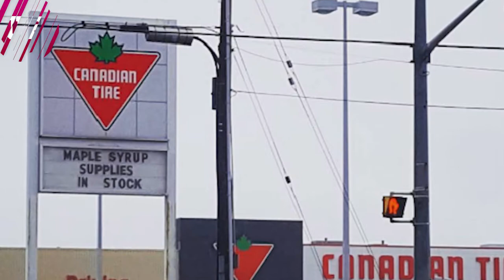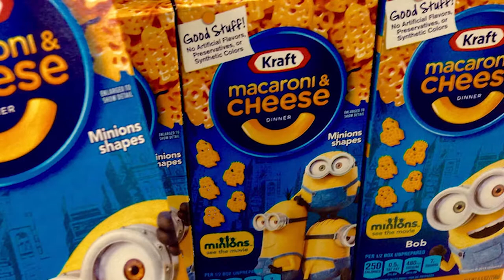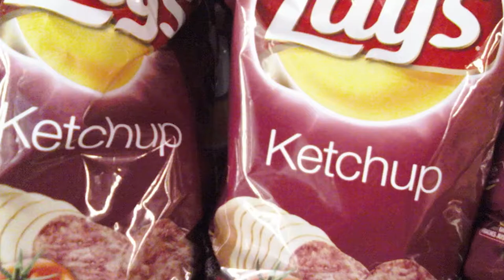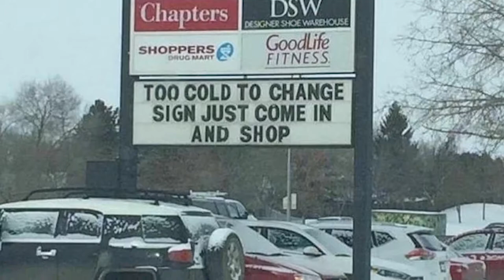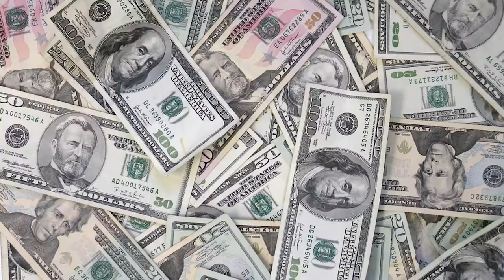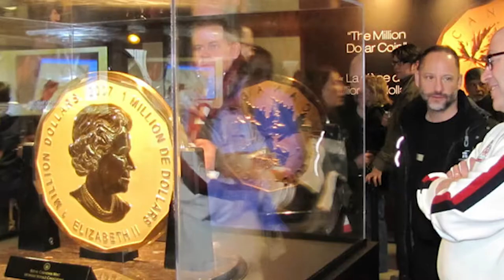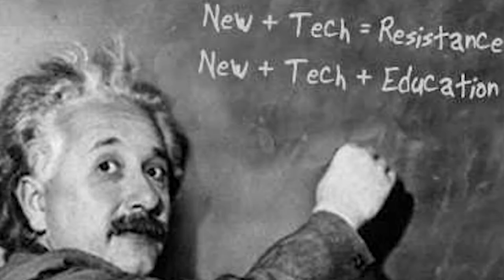28 Reasons Why Canadians Are Cooler Than Us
From harvesting icebergs for products to not having a single care in the world, here are 28 Reasons Why Canadians Are Cooler Than Us.

#9 -  They Harvest Icebergs
While an iceberg isn’t something you would normally think to harvest, the people of Canada have not only found a way to do it, but it has become an annual tradition. Each spring numerous icebergs float in from Greenland. The ice is harvested to help make things such as wine, beer, vodka, and a variety of skin care products. Who knew?

#8 - They Have Races In Bathtubs
Leave it to the Canadians to host an annual converted bathtub race. The tradition began in 1967 when 200 “tubbers” raced around a 36-mile course; only 48 finished the “track.” Today the contestants’ converted bathtubs cover the track in just 90-minutes.

#7 - The $1 Million Dollar Coin
The Canadian Royal Mint was bored so they thought they would create a massive coin worth $1 million dollars in itself. The coin is made up of 99.99% gold and weighs over 220 pounds. That is one expensively massive coin.

#6 - They Created Peanut Butter
Peanut butter may just be one of the best things on the face of the planet, so big thank you to Canada for that one. In 1884, a Montreal pharmacist named Marcellus Gilmore Edson devised this nutty ointment-like paste to be used as a food option for people having a hard time chewing. Thanks to him, we have a paste that is spread on more than a few pieces of bread in American lunches.

#5 - Most Educated Country In The World
People in Canada are smart, really smart. Not only do over half of Canadians hold college degrees, but the country itself has a 99% literacy rate. The highest in the entire world.

#4 - Flying Bears Don’t Cause Mass Chaos
Canadians take “keeping it cool” to a whole new level. Not only are they unfazed by the fact that a FLYING bear killed two citizens, local law enforcement commented saying that this isn’t an event that is “seen often.” I’ve never even HEARD of a flying bear killing people in real life, let alone seeing it, and seeing it more than once! That’s some crazy stuff.

#3 - They Have Their Own Hollywood
It’s referred to as the Hollywood of the North or simply North Hollywood. The city is second to Los Angeles in television production and third in North America for feature film productions.

#2 - Canada Has A National Park Bigger Than Switzerland
The Wood Buffalo National Park is a park in Alberta, Canada that straddles the border between Northern Alberta and the southern Northwest Territories. The park was created in 1922 in order to protect the largest herd of Wood Bison in the world. The park is also home to the last known nesting site of whooping cranes.

#1 - They Have Not A Care In The World
What a life these two guys must lead. These two obviously have not a care in the world since they are kicking back and enjoying an ice cold beer in the middle of several feet of snow. I know alcohol is supposed to warm you up, but this looks a little over the top. They don’t even have shirts on.